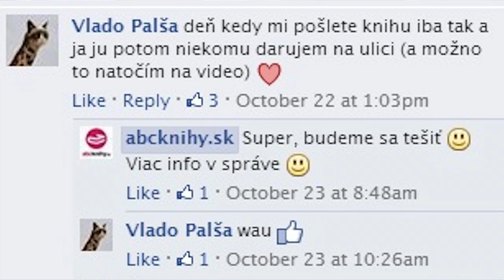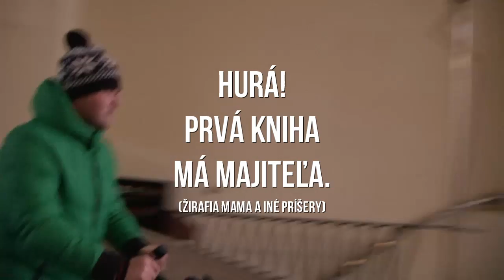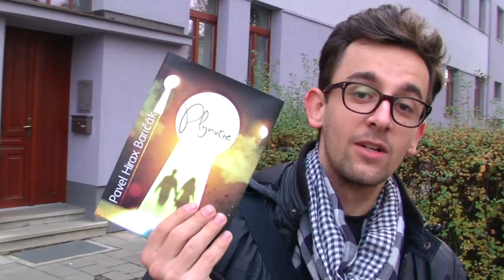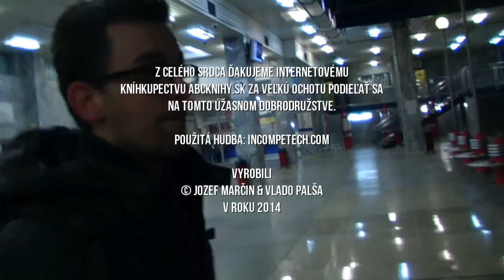The Booktrip alebo Cesta tam & spať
Keď rozdávate knihy, rozdávate radosť :-) Prečítajte si, čo ma toto úžasné dobrodružstvo naučilo na mojom blogu